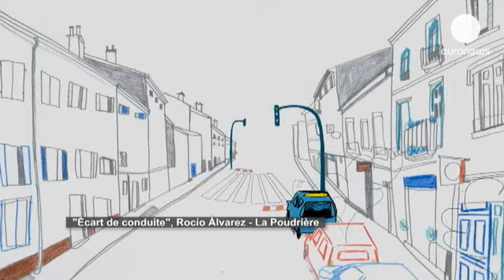Στο «Head Over Heels» το φετινό Cartoon D'Or - cinema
Στην ταινία κινουμένων σχεδίων μικρού μήκους «Head Over...

Στην ταινία κινουμένων σχεδίων μικρού μήκους «Head Over Heels» απονεμήθηκε το φετινό βραβείο Cartoon D'Or. Η τελετή πραγματοποιήθηκε στην Τουλούζ κατά τη διάρκεια του Cartoon Forum και το βραβείο απένειμε στους δημιουργούς της ταινίας η αντιπρόεδρος της γαλλικής περιφέρειας των Μέσων Πυρηναίων Ντομινίκ Σαλομόν.

Έχοντας αποσπάσει πάνω από 30 βραβεία παγκοσμίως και με υποψηφιότητα για Όσκαρ, το «Head Over Heels» έχει να κάνει με ένα ζευγάρι. Ο άντρας και η γυναίκα βλέπουν τον κόσμο διαφορετικά, αλλά πρέπει να βρουν έναν τρόπο να ζουν μαζί.

Ο σκηνοθέτης Τίμοθι Ρέκαρτ παρουσιάζει ένα αποσυνδεδεμένο ζευγάρι, τα δύο μέλη του οποίου ζουν σε ξεχωριστούς κόσμους. Οι κόσμοι αυτοί οπτικοποιούνται ως διαφορετικά πεδία βαρύτητας.

Η παραγωγός Φόντλα Κρόνιν Ο'Ράιλι μίλησε στο Εuronews και τον Βόλφγκανγκ Σπίντλερ για το πώς προέκυψε η ιδέα. Όπως είπε, «η πρωτότυπη ιδέα προήλθε από το έργο Φιλόσοφος σε διαλογισμό του Ρέμπραντ, τον πίνακα με τον σωστό κόσμο ανάποδα. Εμείς θελήσαμε να εφαρμόσουμε αυτή τη σκέψη σε ένα γάμο και να δούμε τι γίνεται όταν χωρίζεις το ζευγάρι. Έτσι, φτιάξαμε μια ιστορία γύρω από αυτό».

Μεταξύ των υποψηφίων ήταν και η βελγογαλλική συμπαραγωγή «Betty's Blues». Ένας κιθαρίστας δοκιμάζει την τύχη του σε ένα μπλουζ μπαρ στη Λουιζιάνα και το τραγούδι του μιλά για το μύθο του Blind Boogie Jones στη μεσοπολεμική Νέα Ορλεάνη.

Ο σκηνοθέτης Ρεμί Βαντενίτ συνδυάζει δύο τεχνικές animation: δισδιάστατη μέσω υπολογιστή και stop motion. Γιατί; Όπως λέει ο ίδιος στο Euronews, «αυτές οι δύο τεχνικές δεν διηγούνται την ίδια ιστορία. Η μία είναι πιο αλληογορική, ενώ το stop motion πλησιάζει περισσότερο το κοινό, είναι πιο συγκεκριμένο. Για μένα, οι τεχνικές animation πρέπει πρώτα να εξυπηρετεί το σκοπό».

Η πολύχρωμη δημιουργία της Ρόσια Αλβάρεζ για την Κλοέ απέσπασε, εκτός της υποψηφιότητάς της, και πολλά χαμόγελα. Η Κλοέ δίνει εξετάσεις για δίπλωμα οδήγησης - για ένατη φορά! Η Ισπανίδα σκηνοθέτης, η οποία ζει και εργάζεται στις Βρυξέλλες, βάσισε την ιστορία σε προσωπικές εμπειρίες.

«Γιατί όχι να μη χρησιμοποιήσω αυτό το θέμα κι αυτή τη μικρή εμπειρία για να πω μια ιστορία που μιλά σε όλους; Γιατί όλοι αργά ή γρήγορα δίνουν εξετάσεις για δίπλωμα οδήγησης. Αποφάσισα να κάνω μια κωμωδία γι'αυτό, μια κωμωδία που είναι αστεία μέχρι το τέλος», δηλώνει η Αλβάρεζ.